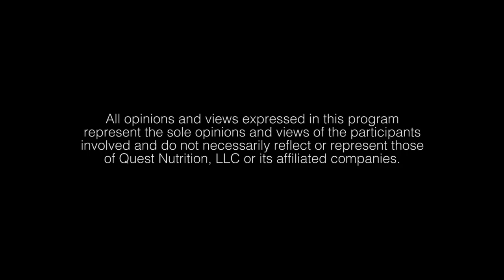How to Be Unstoppable - Tim Grover | Inside Quest #29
Original Air Date: 14 Oct. 2015